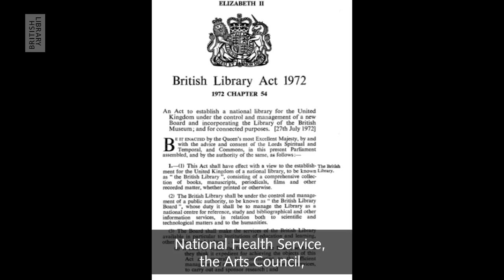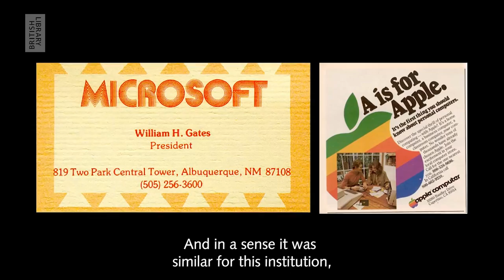Roly Keating muses on the beginnings of the British Library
‘Let’s begin, sort of, at the beginning…’

The British Library’s Chief Executive, Roly Keating, shares memories of the Library’s conception and origins. This short clip was filmed on the 25 June 2018 which marked 20 years since the Library opened its doors at St Pancras.